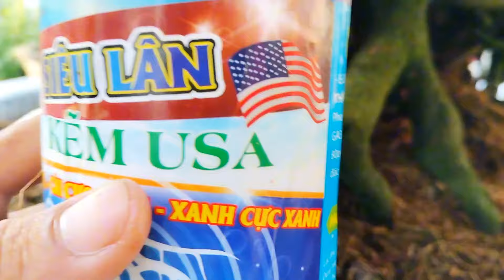1/9 âm lịch. Tưới đủ dinh dưỡng cây mai nuôi nụ.